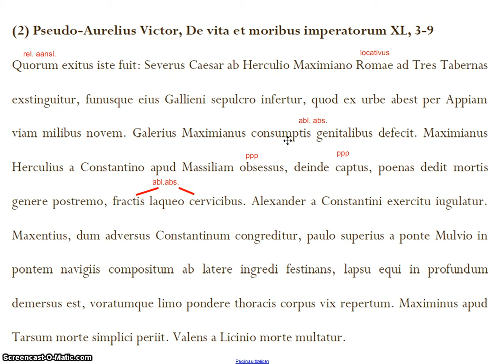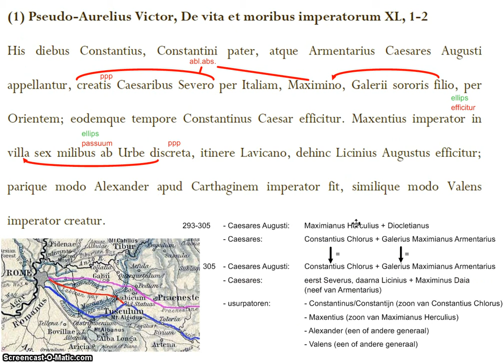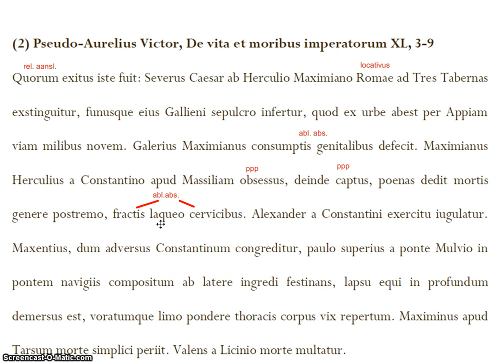Pseudo Aurelius Victor, De vita et moribus imperatorum, XL, 3-5